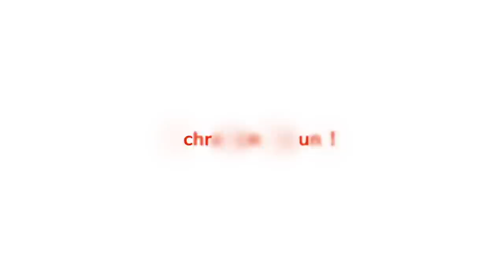Vorsorgen | Gert Hoinle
Pastor Gert sagt: "Tu soviel Gutes wie möglich, dann schaust du in der Krise nicht ins Ofenrohr."  Außerdem gibt er sechs biblische Tipps, wie man mit Gottes Hilfe auch finanziell auf einen grünen Zweig kommt. (NICHT durch Geben allein).

Wichtige Bibelstellen:
2 Thessalonicher 3, 10!
Sprüche 8, 5+17-18
Maleachi 3, 10